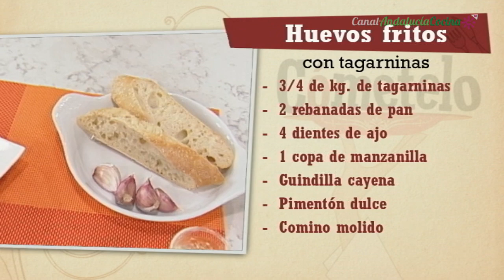Huevos fritos con tagarninas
INGREDIENTES:

3/4 de Kg. de tagarninas
4 dientes de ajo
2 patatas medianas
4 huevos
2 rebanadas de pan
1 copa de manzanilla
Comino molido, pimentón dulce y guindilla cayena

ELABORACIÓN:

Limpiar bien las tagarninas, trocearlas, lavarlas bajo el grifo y cocerlas, en agua con sal, durante 20 minutos. Mientras tanto, freír en una cacerola, con unas cucharadas de virgen extra, los dientes de ajo, enteros y golpeados, y las rebanadas de pan. Disponer en un mortero un pellizco de sal, una cayena y los dientes de ajo fritos y pelados. Agregar una cucharada de comino, una cucharada sopera de pimentón y majar bien. Incorporar el pan frito y continuar majando hasta formar una pasta. Desleír con la copa de manzanilla y terminar de majar. Escurrir bien las tagarninas, reservando un poco de agua de coción, y saltearlas, unos minutos, en la misma cacerola y aceite donde hemos frito el pan y los ajos. Incorporar el majado reservado, mezclar bien y verter un poco de agua de cocción. Dejar cocinar, entre 5 y 10 minutos, a fuego medio. Mientras tanto, pelar las patatas, cortarlas en pequeños gajos y freírlos en una sartén con virgen extra. Apartar, salar y, en la misma sartén, freír los huevos al gusto.